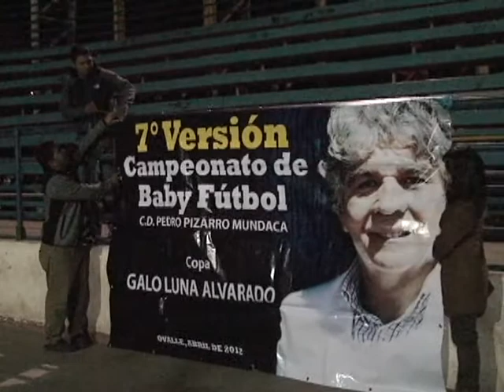CAMPEONATO MUNICIPAL BABY FUTBOL